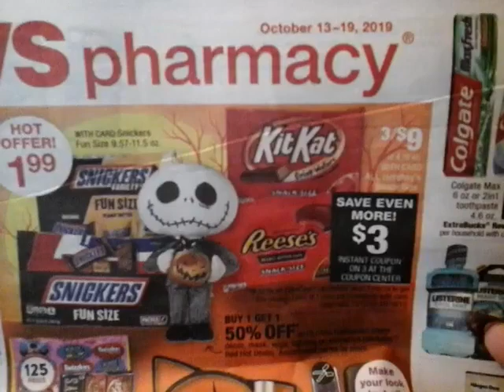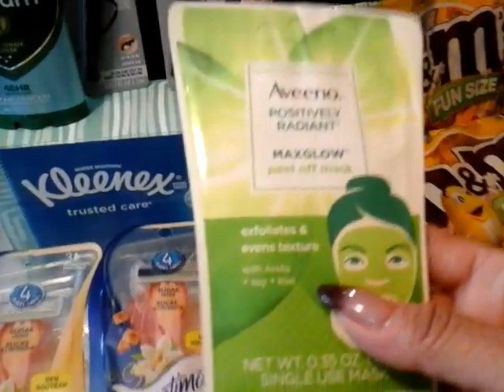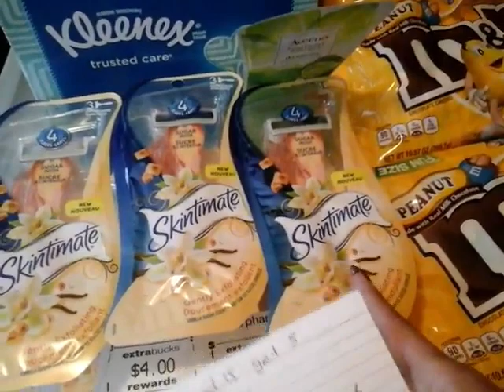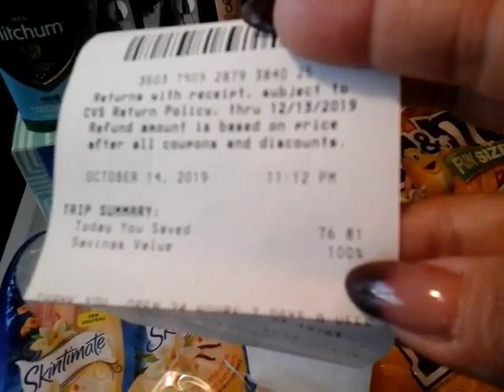C VS 12 PRODUCTOS SOLO $4.29 10/15/19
compra en cvs usanso cupones y Rolando extrabucks